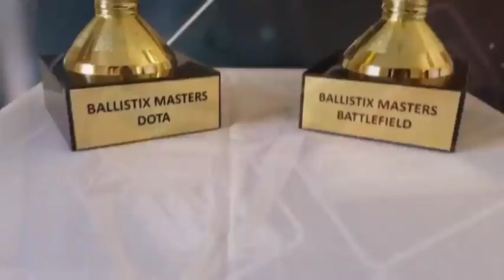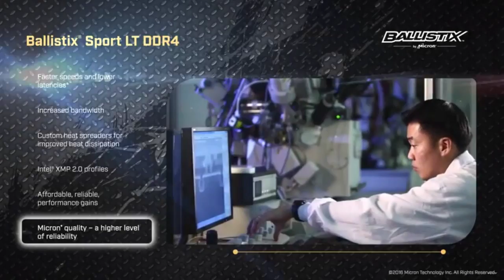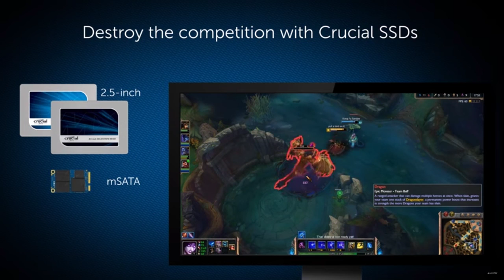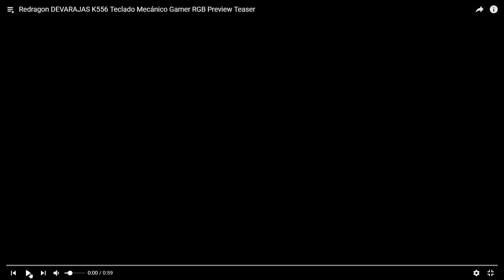SpitzyVision - LanX 2018 Ballistix Masters BF4 LAN Championships: DDC.Dissolution vs puLse.Eclectic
LanX 2018 Ballistix Masters BF4 LAN Championships: DDC.Dissolution vs puLse.Eclectic

LAN Championships at: LanX 2018